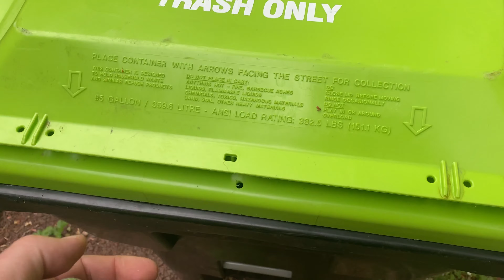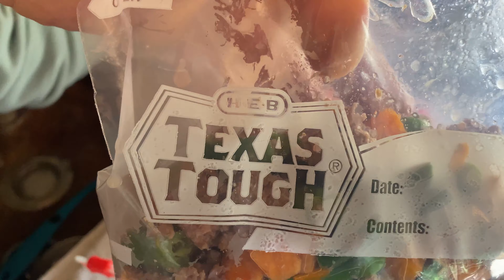C-10 updates and More!!!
Working on the ol’ 65 C-10 so it can be PA legal and looking good. This week we found out just how many ticks can be out here! We love to explore so we have just been taking the right precautions of changing right away and showering.

Be sure to tune in to the very end to see how we make Bernie’s dog food as well.